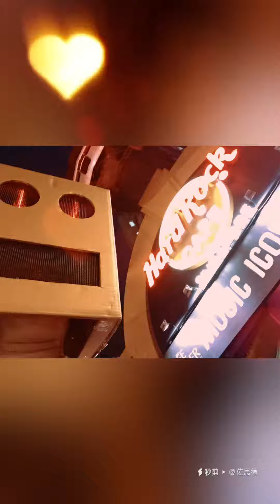8-Year Transformation of the Shuffling Bot: Witness its Astonishing Evolution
Happy 8th Birthday Shuffling Bot

Shuffling Bot Through the Years: A Mesmerizing 8-Year Evolution Welcome to the Shuffling Bot's journey. In its humble beginnings, it was just a simple robot